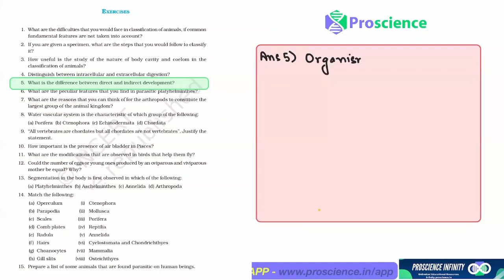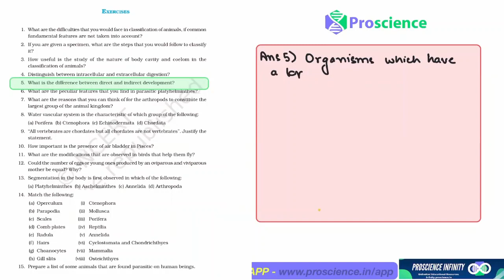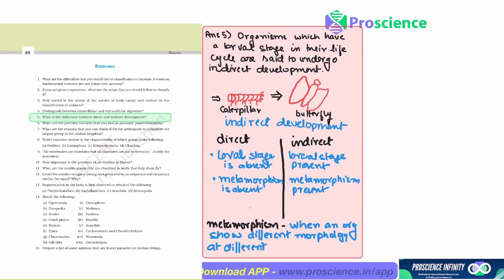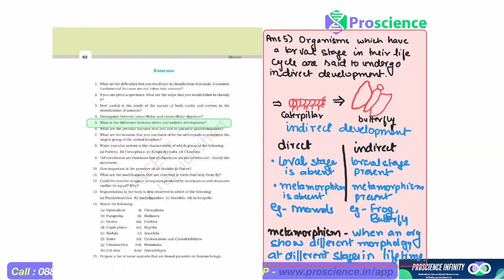what is the difference between direct development - class 11 animals kingdom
what is the difference between direct development.